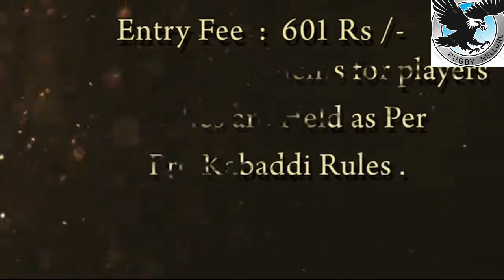State Level Open Kabaddi Tournament at Thammaour,Mantralaya road, Raichur District